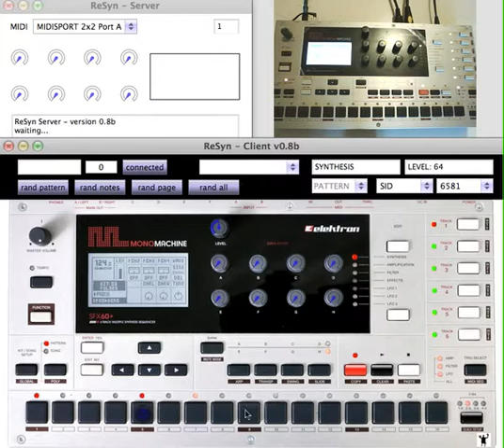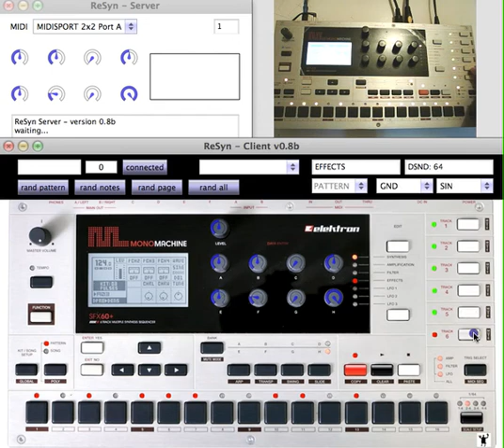ReSyn - patterns and notes randomization (take 2)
pattern and notes randomization, debugged...